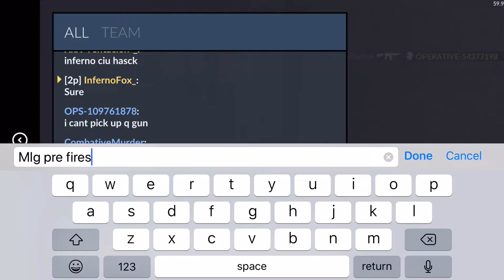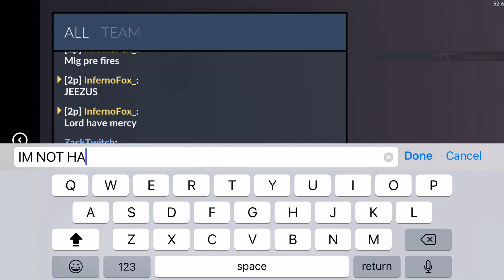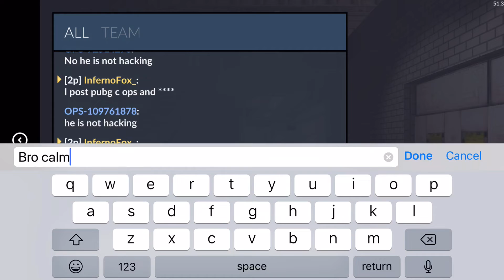TROLLING NOOBS! (They Called Me For Hacks) Critical Ops Funny Moments Ep.3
Welcome to InfernoFox Gaming, your go to place for the best of mobile gameplay, game reviews, and gameplays with viewers/Friends!